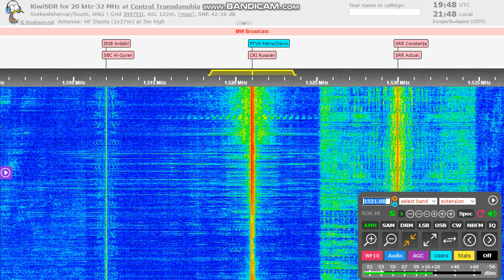Faulty transmitter on 1521 kHz (Slovakia)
The transmitter in  Rimavská Sobota (Rádio Pátria / Rádio Devín) emitting wobbling carrier since a few days. It sounds like a jamming signal, but just it's a TX fault.